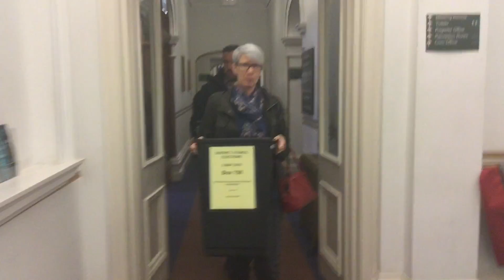Follow the Ballot Box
Here's a little montage of our visit to the ballot box collection in Huddersfield. Our thanks to presiding officer Jayne for showing us around.